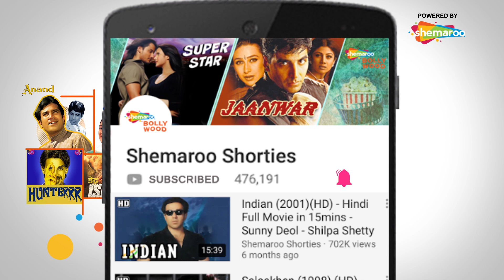Majboor (HD) | Amitabh Bachchan | Parveen Babi | Pran | Farida Jalal | Bollywood Action Movie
Ravi leads a good life with his mother and sister. When he learns that he is terminally ill, he falsely takes the blame for a murder in return for a big amount to secure his family's future.